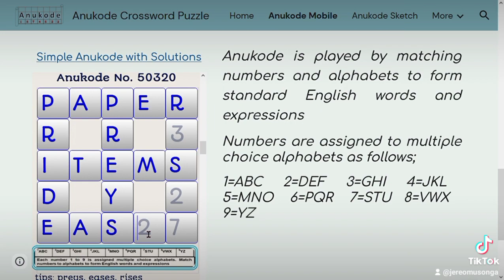May 2, 2023